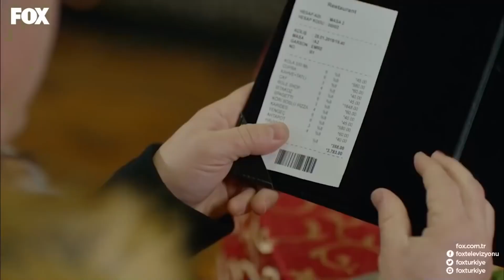Bir Dahaki Buluşma Cuma'nın Köşkünde - Şevkat Yerimdar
Şevkat Yerimdar- Cuma,  Leman'ı ağına düşürdü.